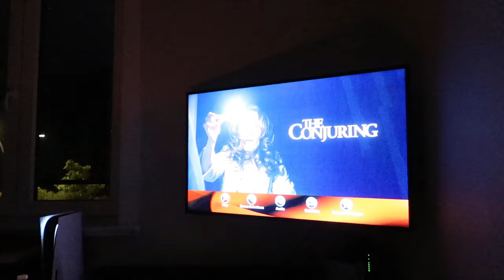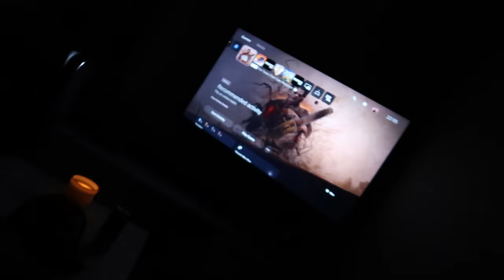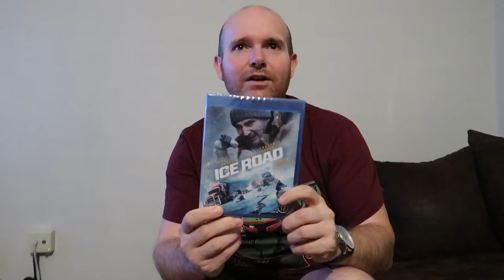#78 8 BOL.COM KOOPJES + THE CONJURING MOVIE REVIEW!!!